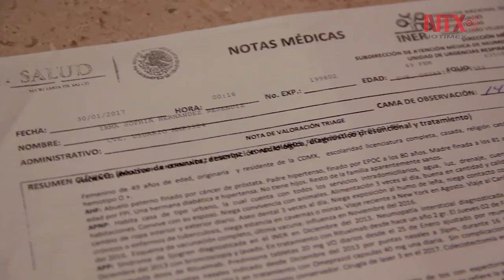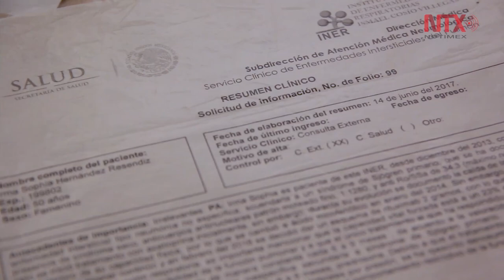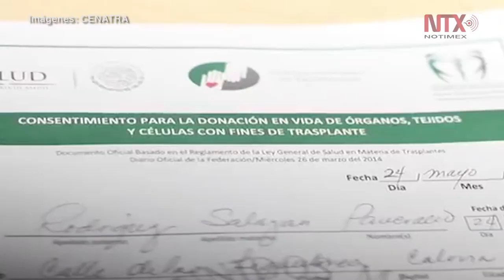Trasplante de pulmón: A contrarreloj para una mexicana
Sophia Hernández Reséndiz fue diagnosticada con Síndrome de Sjögren y está a la espera de recibir un trasplante de pulmón para continuar con su vida.